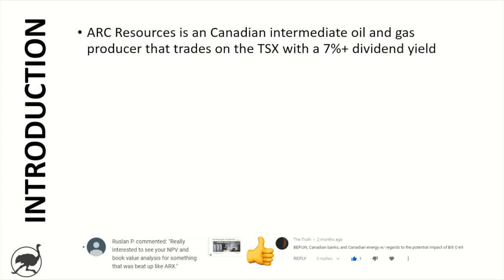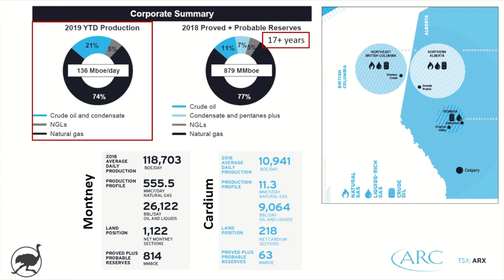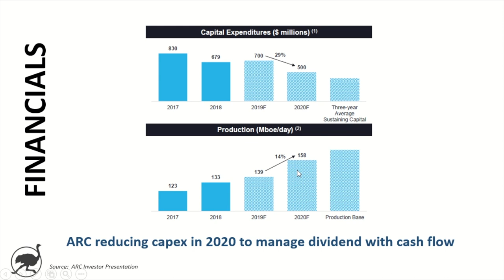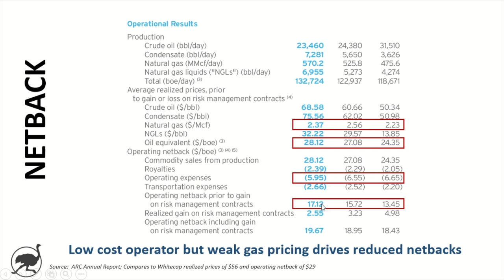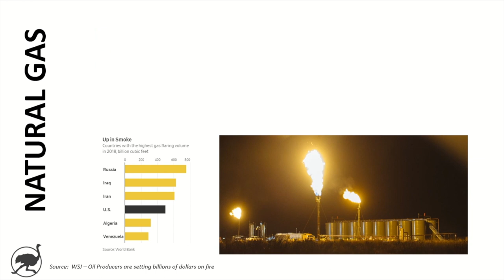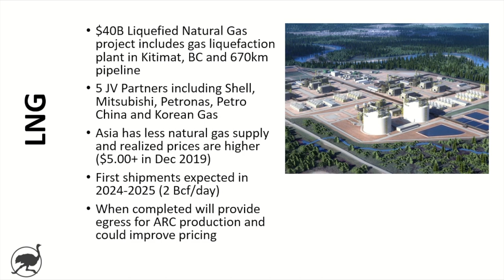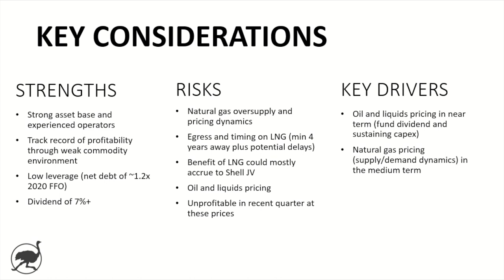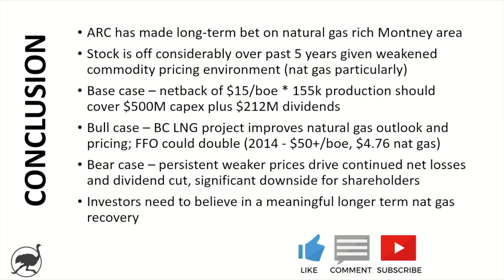Canadian Oil and Gas Rebound? Analysis of Arc Resources $ARX.TO Stock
It's been a painful last few years for Canadian energy names.  Some viewers have requested more content similar to our previous video on Whitecap resources.  Arc Resources is an intermediate Canadian energy name that currently offers a 7%+ dividend yield.  It's natural gas heavy (which has had an even tougher commodity price environment than oil) with a focus on the Montney region.

This video takes a look at key considerations for investors and whether now might be a good time to look at an investment in shares of Arc Resources.